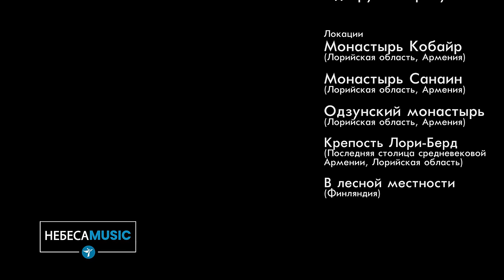ПРЕМЬЕРА! Хачатур Чобанян и Анна Франчук — Выше руки к небесам (Official Music Video)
❤️ Это песня-молитва каждого из нас. О спасении, мире, защите и единстве. Песня была написана весной прошлого года, и это было пророчески.
Мы верим, что песня «Выше руки к небесам» написана именно для этого времени.
📌 «Бодрствуйте и молитесь, чтобы не поддаться искушению. Дух бодр, но плоть слаба» (Матфея 26:41).

ВЫШЕ РУКИ К НЕБЕСАМ:

Словно шум глубоких морей
На земле миллионы людей
Поднимают свой взгляд к Тебе
Чтобы слиться в горячей хвале

Громче наши голоса
Возвысим!
Поднимаем мы глаза
Открываются сердца
В молитве!

Словно эхо высоких гор
Как бушующий сильный шторм
Пламенеет сильней и сильней
К небесам голос Божьих детей!

Бог излей Свою любовь
Мы в молитве вновь и вновь
Приходим!
Землю нашу исцели
И народ благослови
Мы молим!

Громче наши голоса
Возвысим!
Поднимаем мы глаза
Открываются сердца
В молитве!

Приходим!
Землю нашу исцели
И народ благослови
Мы молим!

Громче наши голоса
Возвысим!
Поднимаем мы глаза
Открываются сердца
В молитве!

Приходим!
Землю нашу исцели
И народ благослови
Мы молим!

Ссылка на исполнителя:
АННА ФРАНЧУК:

Ссылка на исполнителя:
ХАЧАТУР ЧОБАНЯН:

Производство телеканала «Небеса ТВ7» в рамках проекта «Небеса Music».